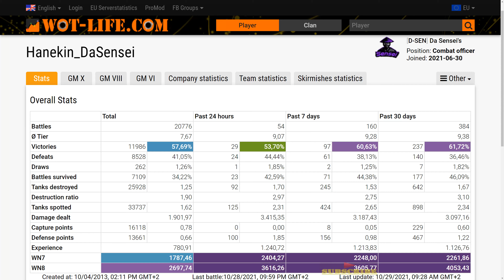Epic EBR 105 - 8 Kills 9.3K Damage WOT gameplay (best I've seen )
World of Tanks  - Maybe LIKE or SUBSCRIBE - Может быть, НРАВИТСЯ или ПОДПИСАТЬСЯ-,WOT Replays,  вот, ворлд оф танкс ,Мир Танков,JOHNNY И ЛУЧШИЕ БОИ WORLD OF TANKS!, WoT Fan - развлечение и обучение от танкистов World of Tanks, LeBwa ,skill4ltu,Jove ,Bell's Workshop １号店,Amway921 ,Fermani WoT и Лучшие Бои Мира Танков,Леха Sn1p3r90,Юша Протанки,World of Tanks. Официальный видеоканал,wot bonus code,WOT DE,World of Tanks North America,WOT ASIA,